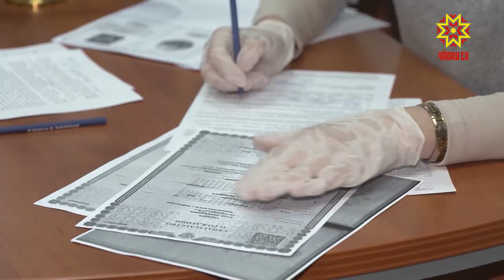Салаева малтанхи сасăлава хутшăнать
Суйлав пирки сăмах пуçларăмăр пулсан, авăн уйăхĕн 19-мĕшĕнче Чăваш Республикин Патшалăх Канашĕн тата Раççей Федерацийĕн Патшалăх Думин депутачĕсене палăртмалли кун пулнине аса илтерем. Ку енпе  пуш уйăхĕн 15-мĕшĕнчен «Пĕрлĕхлĕ Раççей» партин малтанхи сасăлавне хутшăнма кандидатсене регистарцилеме пуçларĕç. Çак кунсенче Чăваш Республикин вĕрентӳ тата çамрăксен политикин министрĕ Алла Салаева тата Патшалăх Думин депутачĕ леонид Черкесов  кирлĕ хутсене вырăна çитерчĕç.